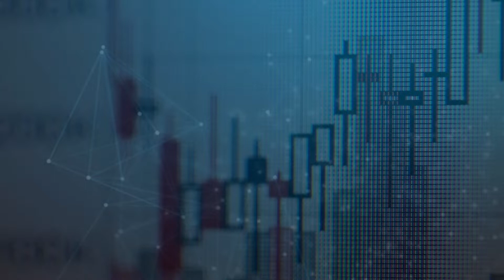รถคีบไม้ยูคาในโรงงานวู้ดชิพ ป้อนงาน 40-60 ตันต่อชั่วโมง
รถคีบไม้ 3 ล้อ 55 แรงม้า !!
รองรับงานคีบไม้ สมบุกสมบัน ทนทานต่อการใช้งาน
- คล่องตัวประหยัดน้ำมัน
- คีบได้สูงสุด 50 ตัน/ชั่วโมง
THAI-A เราเป็นศูนย์รวมสินค้าวิศวกรรม มั่นใจ! เครื่องจักรกลการเกษตร ครบวงจร เจ้าเดียวในไทย มายาวานกว่า 50ปี ตัวเเทนผู้ผลิตและจำหน่าย อุปกรณ์เครื่องจักรกลการเกษตรแบบครบวงจร สินค้ามีคุณภาพดี แข็งแรง ทนทาน มีความคล่องตัว ดูแลง่าย ราคาเป็นมิตรกับเกษตรกรไทย
รับปรึกษาปัญหา อะไหล่เครื่องจักรกลการเกษตร 24 ชั่วโมง
สนใจสามารถสอบถามข้อมูลเพิ่มเติมได้ที่